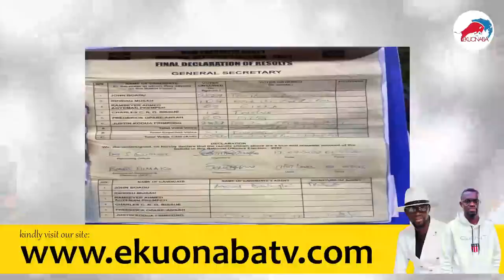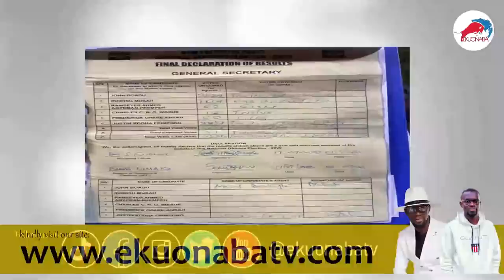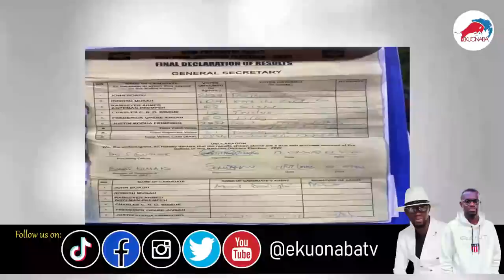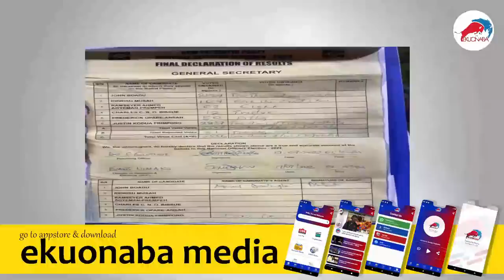Prez. Nana Addo at the NPP Delegates conference! The Update WHO worn the RACE